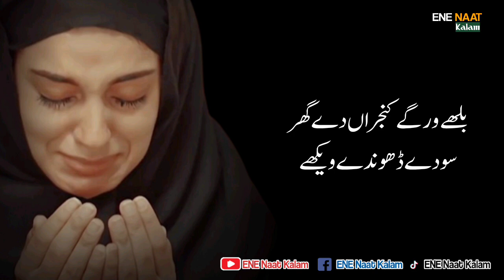Baap Siraa Day Taaj Muhammad| New Kalam Mian Muhammad Bakhsh| Saif Ul Malook Full Kalam by Zaman Ali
ENE Naat Kalam is an Official Project. All videos and audios are directly recorded in our studio and directly uploaded on this channel. All Audios are originally recorded by ENE Naat Kalam.

We are constantly working hard on making the ❝ENE Naat Kalam❞ better and more entertaining for You. We need your constant support to get going. We would love to hear from you.

♪ Title : Hanjuwan nu na rok saka mein Kalam Peer Fazal Gujrati series 1
♪ Lyrics or Lyrics Source: Peer Fazal Gujrati Sufi Kalam
♪ Audio : ENE Naat Kalam
♪ Video Production : ENE Naat Kalam & Team
♪ Production & Label : ENE Naat Kalam
♪ Producer(BV) : Peer Fazal Gujrati Sufi Poet
♪ Composition : Imran Mirza
♪ Book Name: Kalam e Fazal Gujrati

Bin Maa Piyo Bacha Pal Janda Ae | Sufi Kalam | Qalam Ahsan Emre | Punjabi Kalam | Music Of Pakistan

Charday Suraj Dhalde Vekhe Kalam Baba Bulleh Shah | Baba Bulleh Shah Sufi Songs Punjabi By Zaman Ali

احسن ایمرے صوفی کلام

sufiana kalam lyrics in english
dukhi kalam lyrics
new sufi kalam lyrics
Punjabi Kalam lyrics
Folk Songs Lyrics
Punjabi Sufi Songs Lyrics
Sufi Lines
Sufism
Pakistani Sufi Music
Indian Sufi Music
Sufi Rang
Punjabi Folk Music

Punjabi Lyrics
Punjabi Lyrics

Best Pakistani Sufi Punjabi Songs
Best Pakistani Punjabi Sufi Songs

best Kalam Lyrics
Music Of India Lyrics
Music Of Pakistan Lyrics
Indian Sufi Songs
Pakistani Sufi Songs
Sufi Lyrics